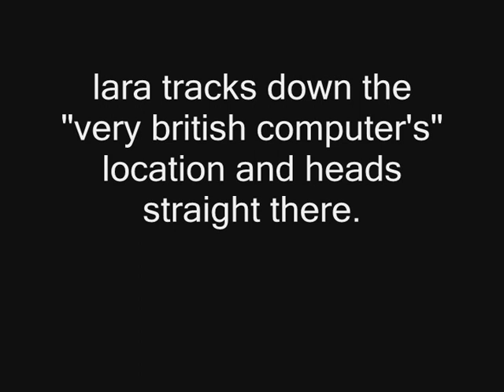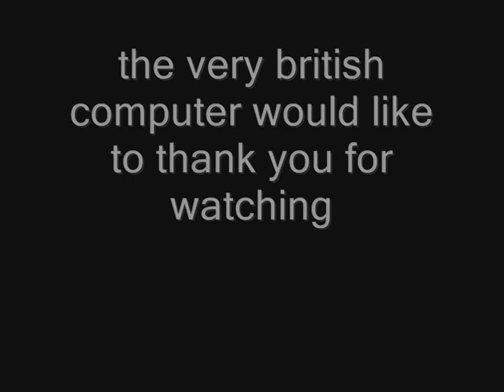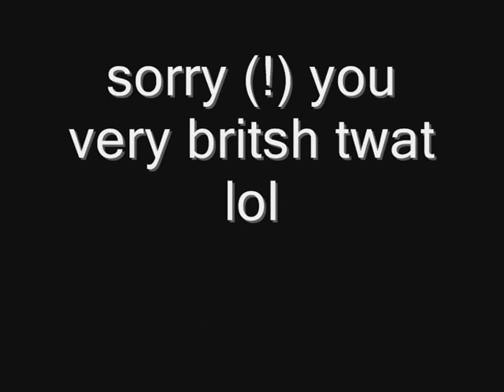The conclusion to the "very british computer" saga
last time we saw him (in crazy croft 7) he had turned evil and joined natla. Now convinced that he is superior he stole the scion for his own revenge.